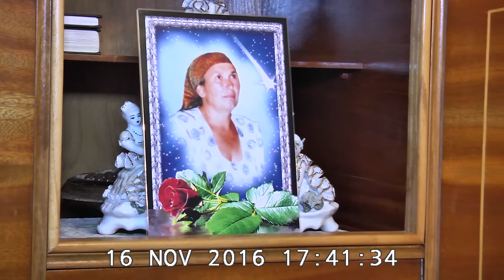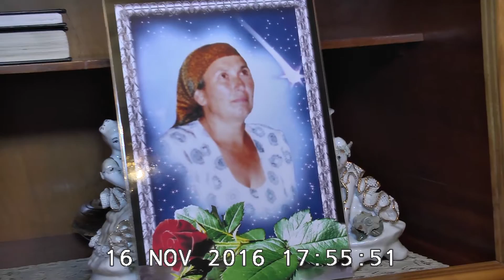ÎNMORMANTARE ROTARU VIORICA 01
Clip cu caracter strict familiar. Montaj video Danut Ababei, tel. 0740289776 sau 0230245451, ID Mess danutababei , email . Pentru mai multe videoclipuri si fotografii vizitati site-ul Pentru o calitate mai buna setati 1080 sau HD.